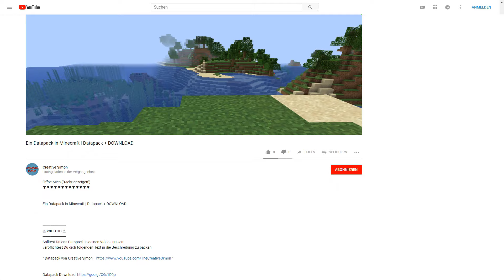Wasser TRINKEN/DURST in Minecraft 1.13 - 1.18.1 | Datapack + DOWNLOAD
Öffne Mich ("Mehr anzeigen")

⚠ WICHTIG ⚠
Solltest Du das Datapack in deinen Videos nutzen
verpflichtest Du dich folgenden Text in die Beschreibung zu packen:

Mischpult Kabel
XLR Kabel

🎧 Die Musik 🎧
Musiktitel aus dem Video:

⚪ Titel 1